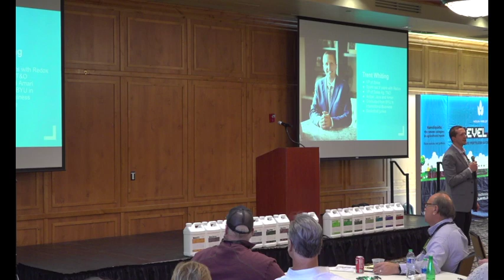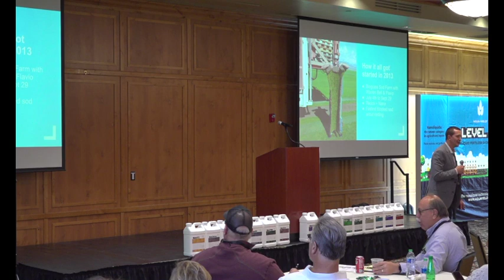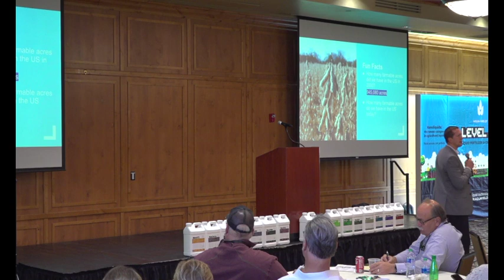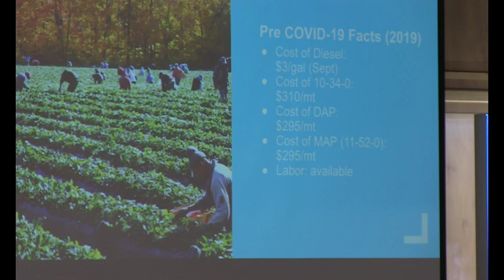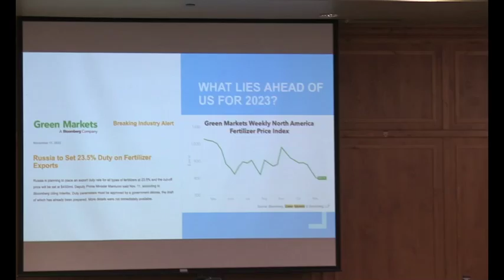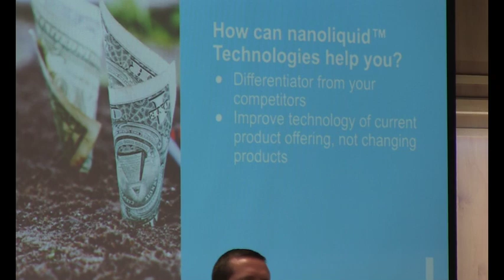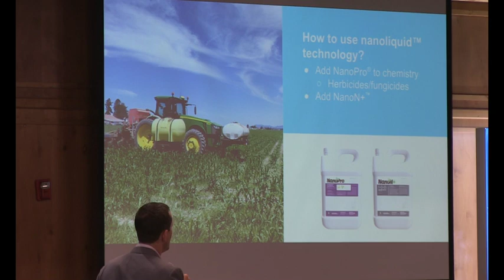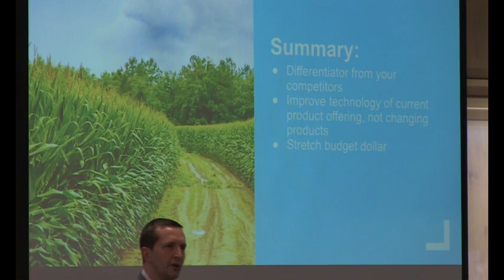Trent Whiting, VP Sales / Aqua-Yield NanoCon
Adding our nanoliquid products into your current fertility and crop protection program is easy; our solutions enhance the efficiency of your crop inputs without disrupting your current approach.  Our general application rate is 2-6 oz/ac.